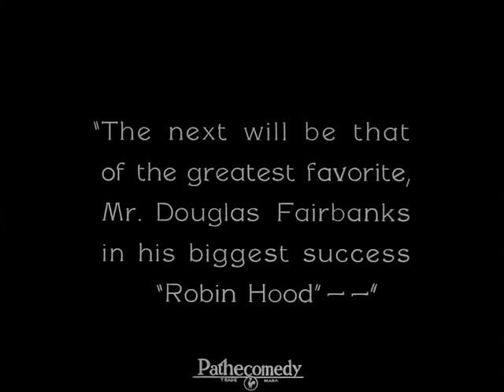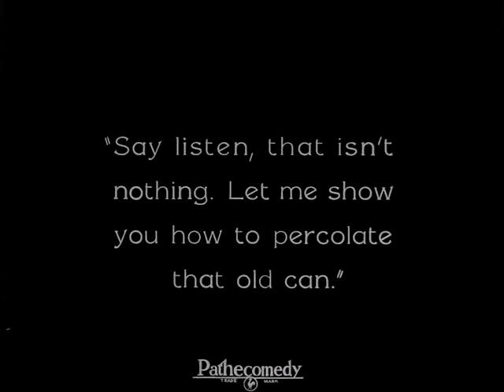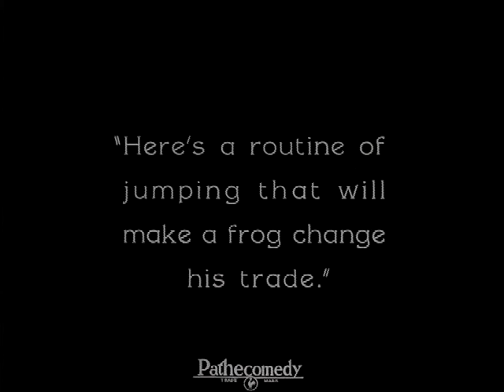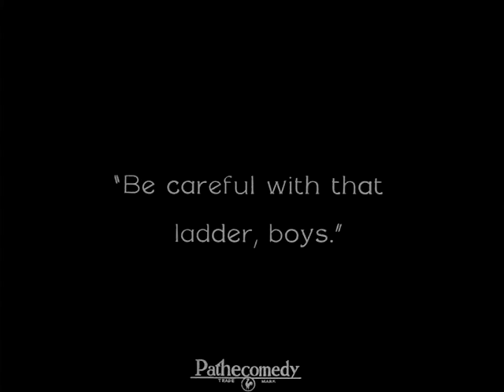Will Rogers in Robin Hood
Will Rogers spoofing Robin Hood starring Douglas Fairbanks Sr.